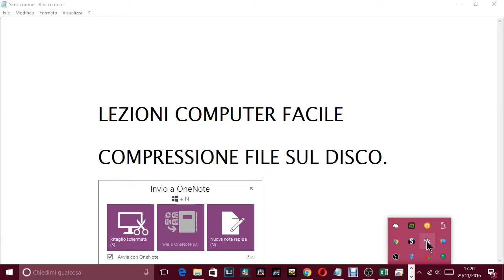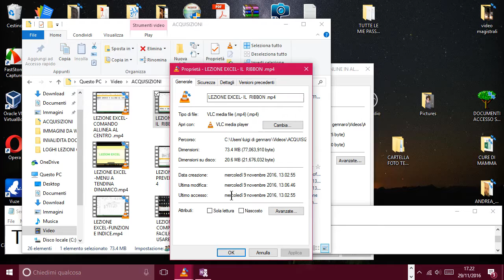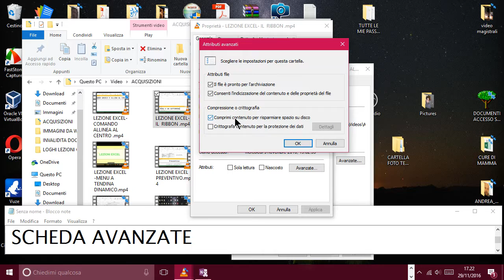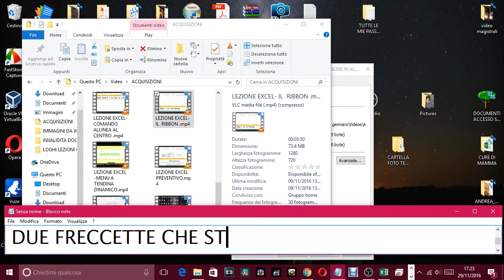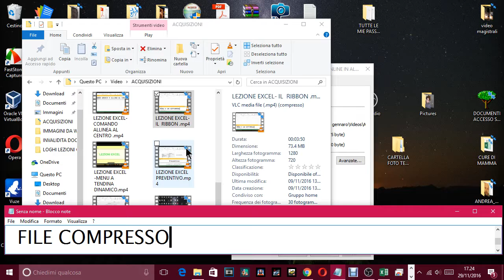LEZIONI COMPUTER FACILE COMPRESSIONE FILE SU DISCO